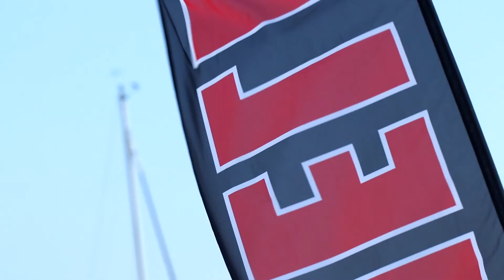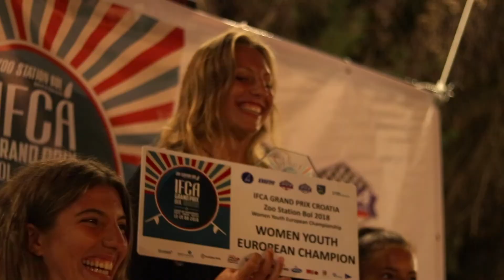IFCA Grand Prix Croatia 2018 - Official Aftermovie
Following another wonderful event at Zoo Station Bol, we would like to present you with our Aftermovie for the 2018 IFCA Grand Prix by Trio Stories.